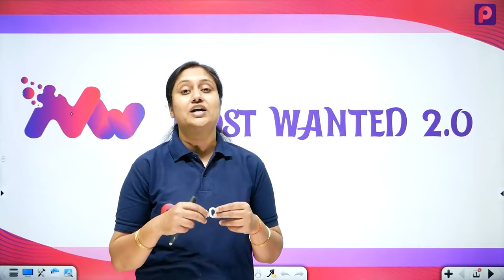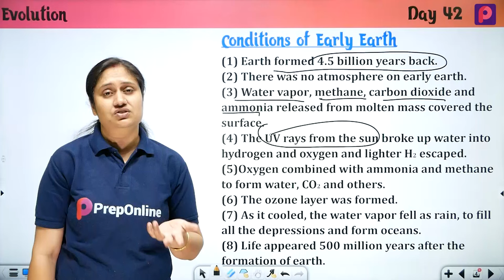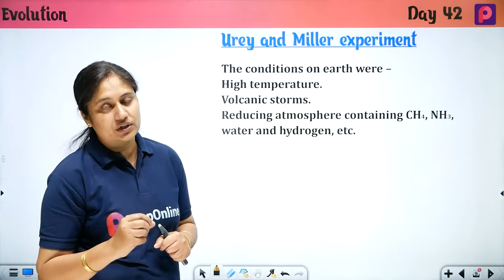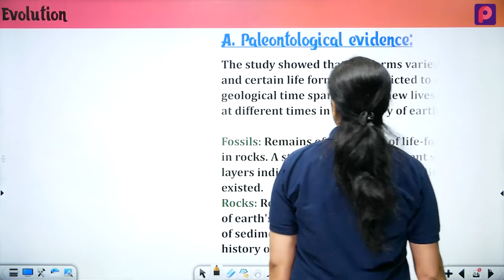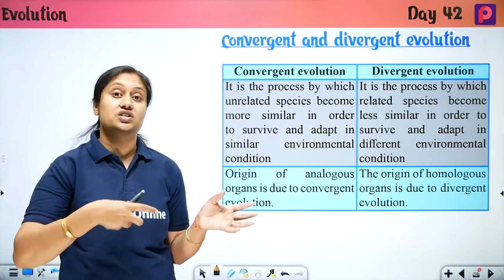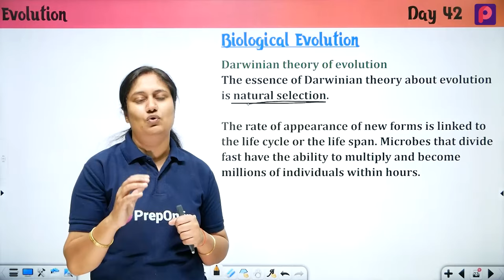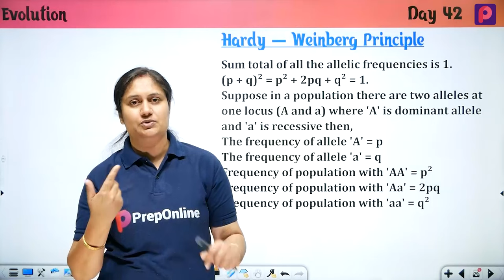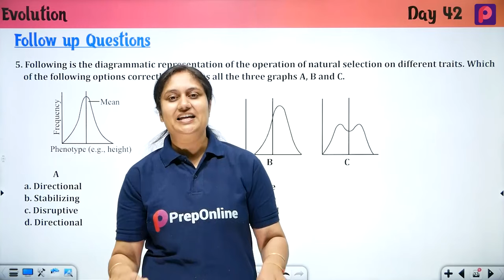Day 42 Evolution